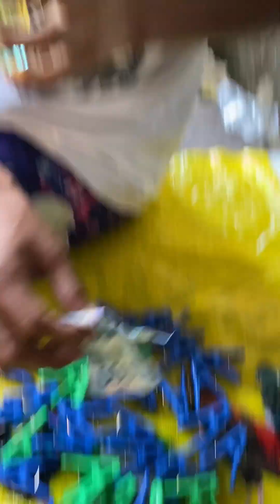JUMBO CLIP CHALLENGE